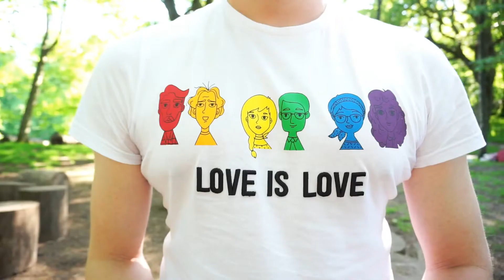How QUEER FRIENDLY is PORTUGAL?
Maru has been living the last couple of years of her life in the queer mecca, San Fransisco, but recently moved back to her parents in Maia, Portugal. In this video she discusses the differences between living as a queer person in San Fransisco versus Portugal and tries to answer the question: How queer friendly is Portugal?